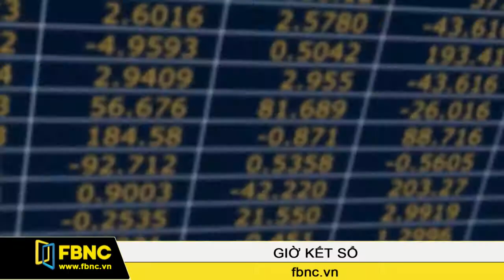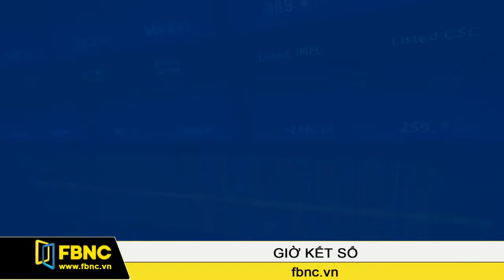FBNC - Giờ kết sổ 18/08/2016 (Phần 2)